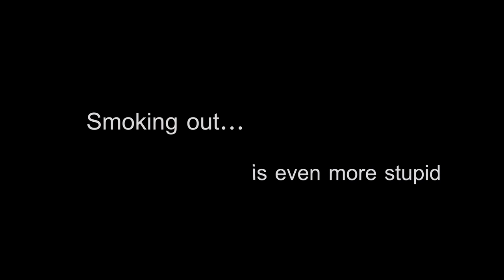Anti-smoking video clip 4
Автор идеи: Антон Склярук
Режиссер: Руслан Смирнов
Продюсер: Илья Свидлер
Оператор: Артем Стретович
Режиссер монтажа: Станислав Лещенко
Композитор: Алексей Ольшевский
Звукорежиссер: Максим
Ассистент по реквизиту: Екатерина Зорина
Ассистент по актерам: Елена Гостишьева
Ассистент по локациям: Зарина Халилова
Гример, костюмер: Дарья Конюхова
Фотографы: Сергей Потийко, Зарина Халилова
Инструктор по стедикам: Сергей Потийко
Ассистент по свету: Максим Склярук
Бекстейдж: Илья Свидлер, Юрий Журавель, Зарина Халилова
Кастинг-оператор: Дмитрий Шеховцов
Фотограф промофото: Андрей Гончаренко
Художник промофото: Ольга Адам
Платья для промофото, дизайнер: Илонна Арутюнян
Ассистенты: Анастасия Чепурна, Татьяна Гончарова
Модель: Алина Алещенко

В ролях:
Катерина Слюсарь
Алина Алещенко
Алексей Хильский
Алена Меськая
Вадим Калиян
Богдан  Мищенко
Маршалл Карнаух
Тарас Шевченко
Татьяна Иващенко
Мария Иващенко
Елена Гостишьева
Юрий Журавель

Особая благодарность:
Руслану Смирнову
Сергею Потийко и «SP-студии»
Татьяне Иващенко
Татьяне Бакаловой
Алексею Ольшевскому

Idea: Anton Sklyaruk
Director: Ruslan Smirnov
Producer: Ilya Svidler
Director of photography: Artem Stretovych
Editor: Stanislav Leschenko
Composer: Alex Olszewski
Sound effects: Maxim
Assistant props: Ekaterina Zorina
Casting assistant: Elena Gostisheva
Assistant locations: Zarina Khalilov
Make-up artist, costume designer: Daria Konyukhova
Still photographers: Sergey Potiyko, Zarina Khalilov
Steadicam Instructor: Sergei Potiyko
Assistant Lighting Designer: Maxim Sklyaruk
Backstage: Ilya Svidler, Yuri Zhuravel, Zarina Khalilov
Casting cameraman: Dmitry Shekhovtsov
Promofoto Photographer: Andrey Goncharenko
Promofoto Artist: Olga Adam
Dresses for promofoto, Designer: Ilona Harutyunyan
Assistants: Chepurnaya Anastasia, Tatiana Goncharova
Model: Alina Aleshchenko

Cast:

Catherine Slusar
Alina Aleshchenko
Alex Hilsky
Alain Meskaya
Vadim Potassium
Bogdan Mishchenko
Marshall Karnaukh
Taras Shevchenko
Tatiana Ivaschenko
Maria Ivashchenko
Elena Gostisheva
Yuri Zhuravel

Special thanks to:

Ruslan Smirnov
Sergei Potiyko and «SP-studio"
Tatiana Ivaschenko
Tatiana Bakalova
Alex Olszewski